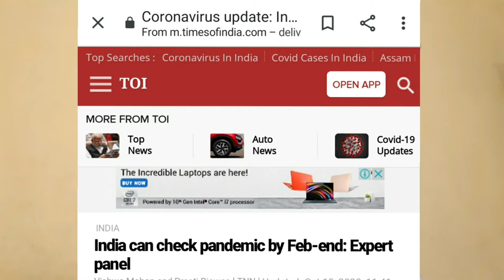When will corona end in India in hindi | corona end prediction India hindi | corona end date India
Know when corona will end in India in hindi | Know coronavirus end prediction in hindi |

Topics covered  -
1. When is a pendemic over in India
2. When will coronavirus end predictions
3.when will coronavirus pendemic be over in India
4. how long will coronavirus last EXPLAINED
5. when will social distancing end in hindi
6. when will quarantine end in India
7. corona vaccine update in hindi